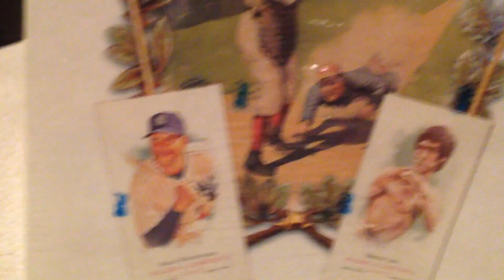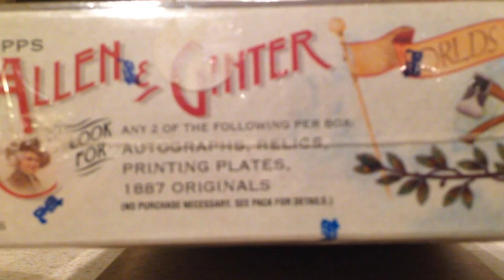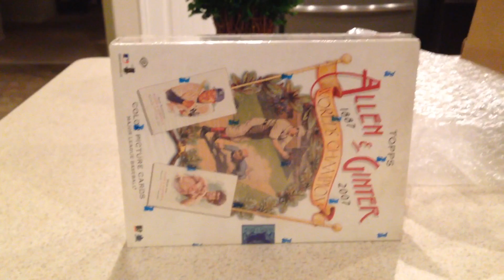Another great Mail day